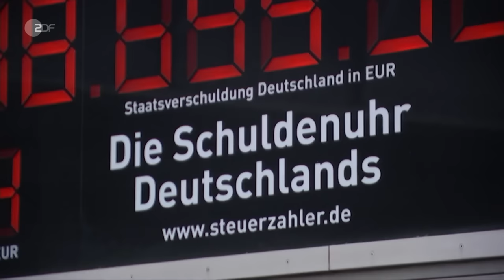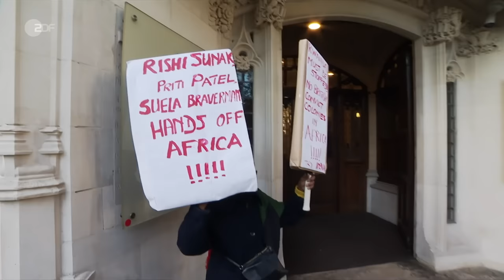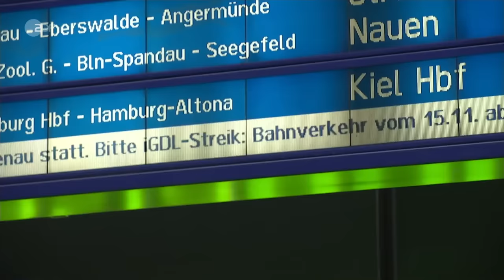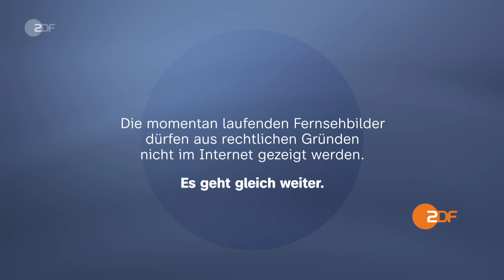heute 19:00 Uhr 15.11.23 Finanzloch Regierung, Al-Schifa-Krankenhaus gestürmt, Streik GDL (english)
Karlsruhe beanstandet den umstrittenen Ampel-Nachtragshaushalt von 2021. Demnach hätten nicht benötigte Kredite zur Bewältigung der Corona-Krise nicht umgewidmet werden dürfen. Diese und weitere Nachrichten des Tages in den ZDFheute Nachrichten um 19 Uhr.

English Subtitles
Today's topics: Using Covid funds for the climate declared unconstitutional; Gaza Strip: Al-Shifa Hospital stormed; more news, including sports and the weather.

00:00 Vorspann

00:55 Corona-Geld für Klimaschutz verfassungswidrig
Das Bundesverfassungsgericht hat die Verwendung von Corona-Geldern für den Klimafonds als verfassungswidrig beurteilt. Der Regierung fehlen nun 60 Milliarden Euro für Klimaschutz.

02:54 "Haushaltspolitisch diszipliniert" handeln
Welche Folgen das Urteil des Bundesverfassungsgerichts für die zukünftige Haushaltspolitik hat, berichtet die ZDF-Expertin für Recht und Justiz, Sara Tacke.

04:20 Gewaltiges Finanzloch für Ampel-Regierung
Das Urteil des Bundesverfassungsgerichts hat Folgen für die Regierung. Erste Reaktion ist ein Ausgabenstopp für den Klimafonds. Projekte zur Energiewende stehen auf der Kippe.

06:25 "Härte des Urteils schlimmer als erwartet"
Das Urteil bedeutet ein riesiges Finanzloch für die Ampel. Welche Folgen das für die Zusammenarbeit in der Ampel hat, berichtet Diana Zimmermann aus Berlin.

08:05 Gazastreifen: Al-Schifa-Krankenhaus gestürmt
Die israelische Armee hat das palästinensische Al-Schifa-Krankenhaus im Gazastreifen gestürmt. Israel geht davon aus, dass die Hamas das Gebäude als Kommandozentrale nutzt.

10:12 Beweise sollen "noch vorgelegt werden"
Die israelische Armee geht davon aus, dass die Hamas das Al-Schifa-Krankenhaus als Kommandozentrale nutzt. ZDF-Korrespondent Michael Bewerunge zur aktuellen Lage.

12:18 Abschiebungen nach Ruanda rechtswidrig
Großbritannien wollte illegale Migranten nach Ruanda ausfliegen, um dort über ihre Asylanträge zu entscheiden. Der oberste Gerichtshof hat diese Pläne nun für rechtswidrig erklärt.

15:21 Massive Einschränkungen im Bahnverkehr
Der Streik der Gewerkschaft GDL wird laut der Bahn massive Einschränkungen in Fern- und Regionalverkehr mit sich ziehen. Weniger als jeder fünfte Zug im Fernverkehr soll fahren.